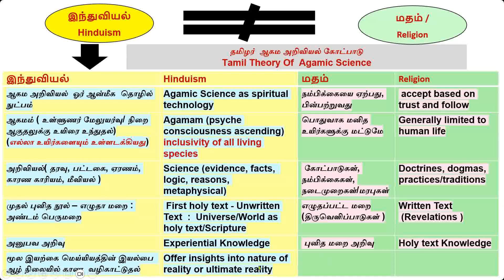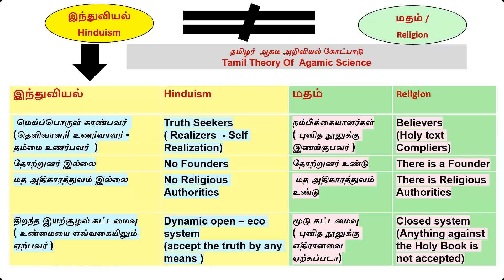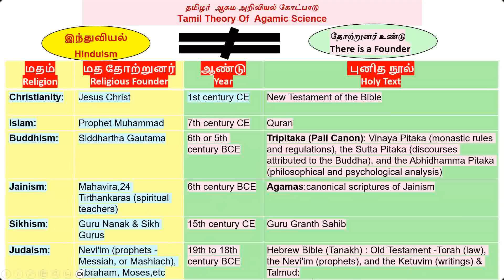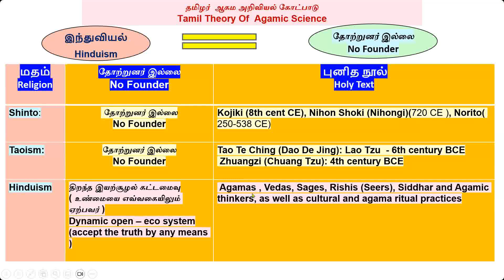இந்துவியல் என்பது ஒரு மதமா அல்லது ஓர் அறிவியலா ? Is Hinduism a religion or a science?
இந்துவியல் என்பது ஒரு மதமா  அல்லது ஓர் அறிவியலா
Is Hinduism a religion or a science?
இந்துவியல் என்பது ஓர் அறிவியல் மெய்யுணர்வு. Hinduism is a  scientific realization.